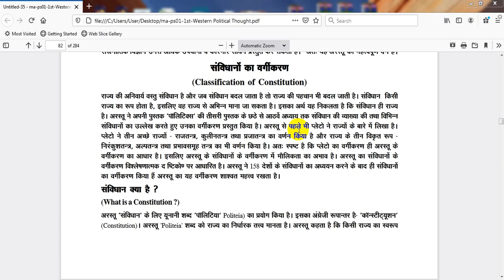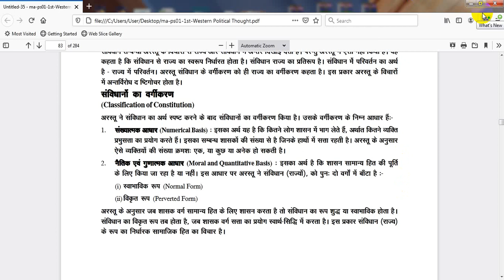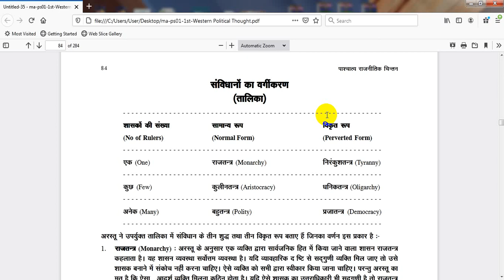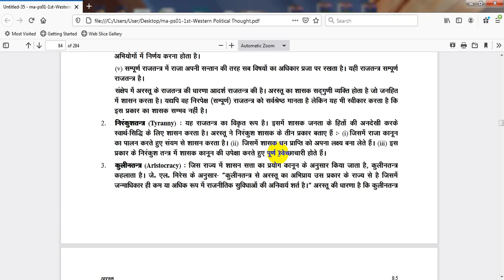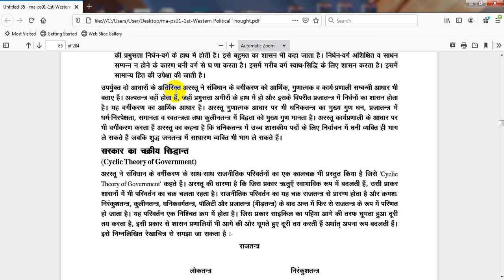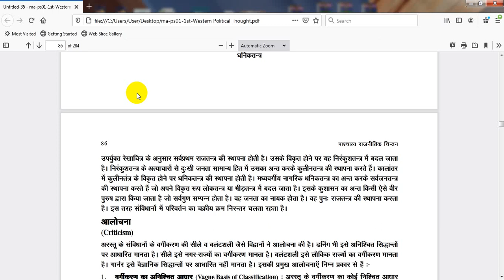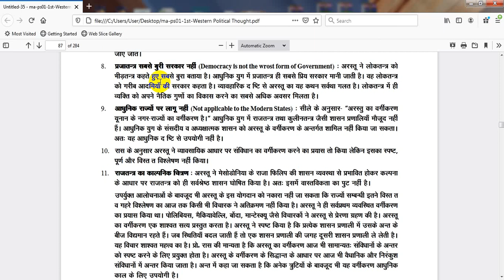ARISTOTLE CLASSIFICATION OF CONSTITUTION BY DR RENU MITTAL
Class:-BA PT3 & MA F
Paper & Paper Name:-WESTERN POLITICAL THINKER
Topic :-ARISTOTLE  CLASSIFICATION OF CONSTITUTION